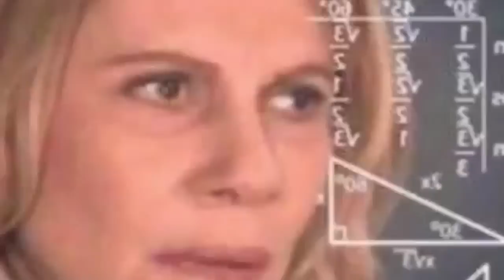RECETA DE BEIGNETS DE LA PRINCESA Y EL SAPO (¡donas cuadradas!) - La Cooquette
Prueba la fácil receta de los beignets de La Princesa y El Sapo de la mano de La Cooquette. !Harás las tradicionales donas francesas y unos beignets rellenos de NUTELLA! ⬇Ingredientes abajito⬇

🎉 SIGUE A LA COOQUETTE

INGREDIENTES
(para hacer unos 30 beignets)

-1 + ½ tazas de buttermilk (hecho con 1 ¼ tazas de leche + ¼ de jugo de limón)
-2 ½ cdas. de azúcar
-4 cdas o 28 gramos de active dry yeast (levadura seca activa)
-4 ½ tazas de harina para pan o harina regular
-½ cdita de bicarbonato de sodio
-½ cdita de sal kosher
-mucho aceite vegetal para freír (yo usé de canol)

PARA LOS BEIGNETS DE TIANA:
-¼ de taza de miel de abeja
-¼ de taza de azúcar en polvo

PARA LOS BEIGNETS MODERNOS:
-¼ de taza de azúcar en polvo
-½ taza de Nutella o relleno de chocolate y avellana o el que prefieras

-Por si necesitas convertir los ingredientes a otro tipo de medidas, ve a este enlace

*si leíste hasta acá comenta: ¿No tenían sapo?